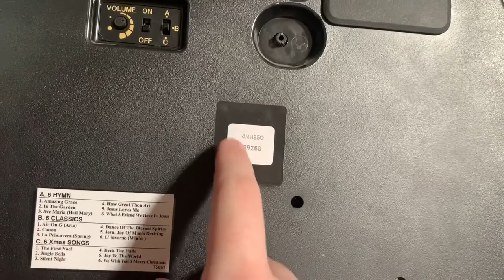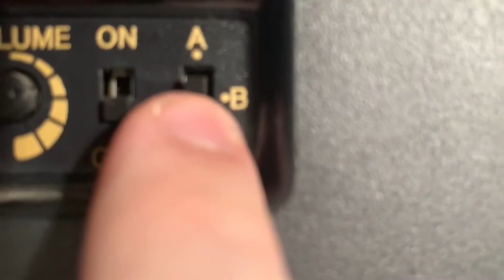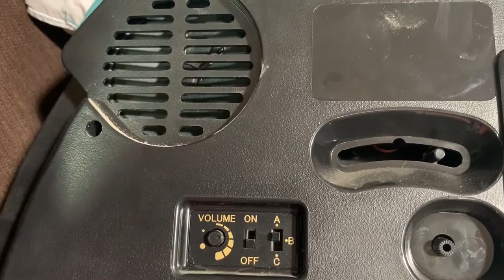How to do hidden melodies on a rhythm clock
If you have a rhythm clock that has three selections that’s great because you put selections A-B and I’ll show y’all how to do a hidden melody selection hope y’all enjoy the video